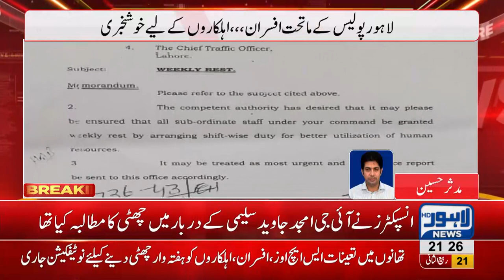CCPO orders weekly off for Punjab Police officers